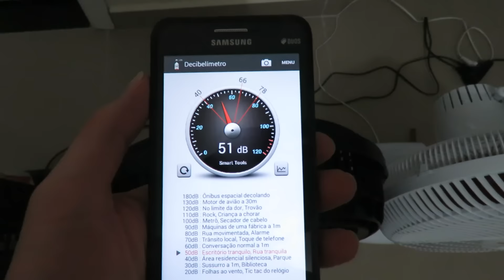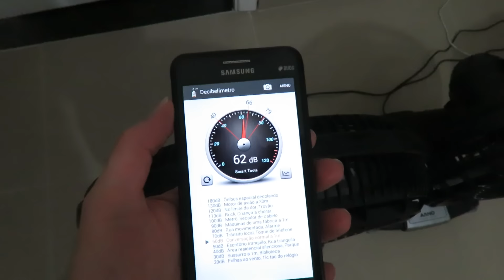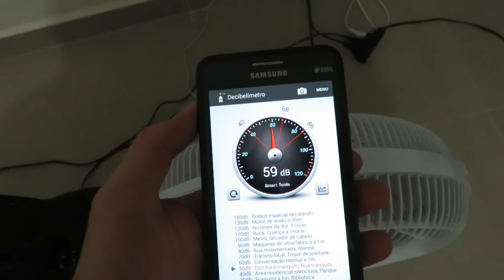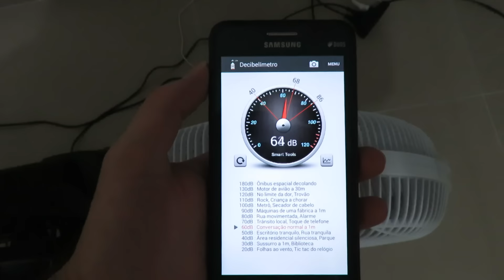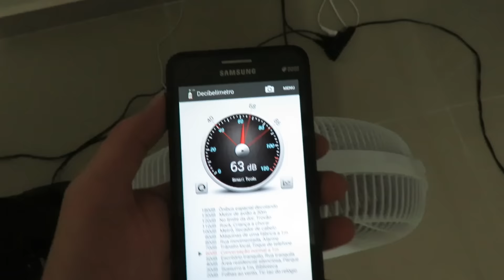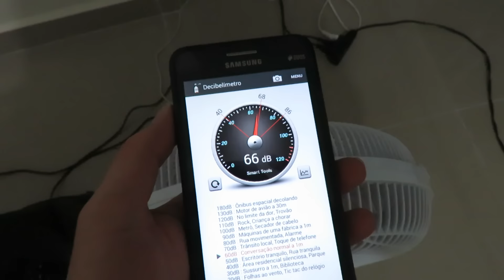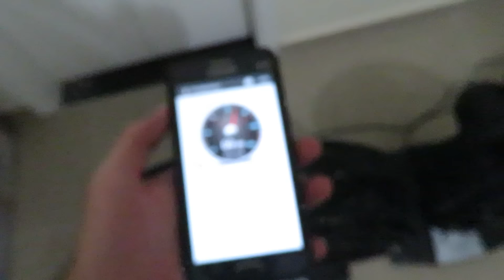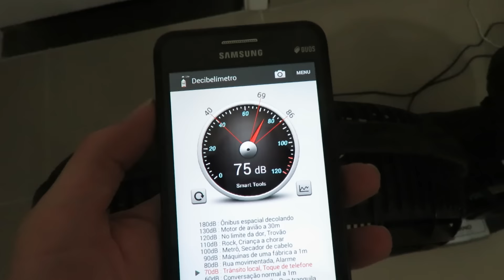Teste ruído Arno Silence Force 30cm vs Mondial Premimum 30cm vs Silence Force 40cm